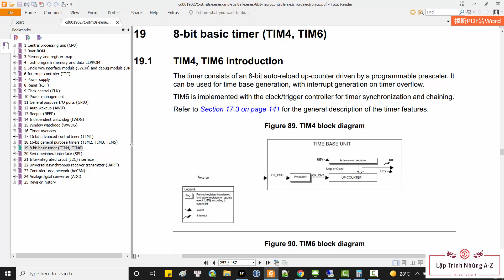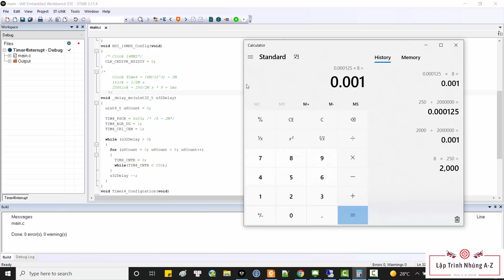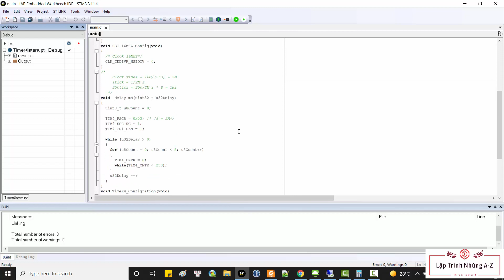[Lập Trình Stm8] Bài 11: Delay Chuẩn Với Timer 4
❤️❤️❤️ Để nhận được code, xem full videos trên kênh và nhận thêm được nhiều ưu đãi nữa thì vui lòng xem video đầu tiên "Bài 1: Khóa Học Lập Trình Stm8 Online" nhé ❤️❤️❤️
👉 Mua linh kiện để ủng hộ shop tại kênh: